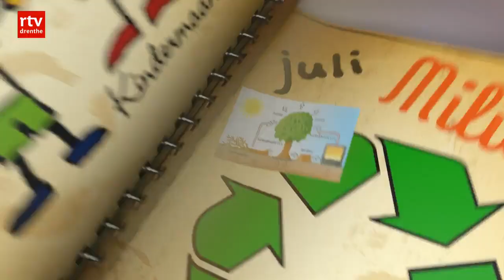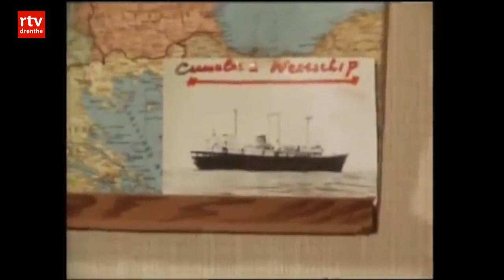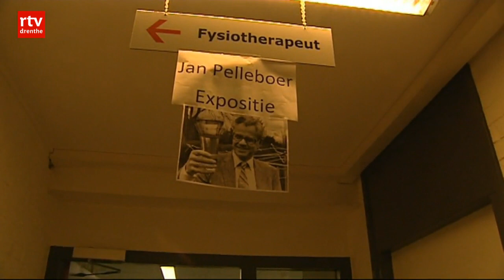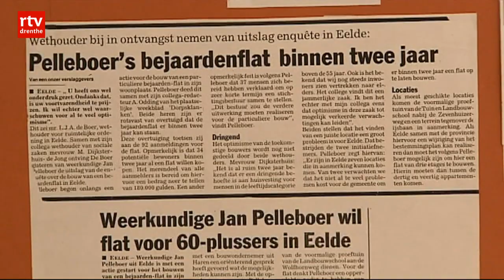De Week van... de jaren 80 - aflevering 1 maandag 16 november 2015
In de week van de jaren 80 kijken we terug nar opvallende zaken van die tijd. Zoals de opkomst van de weerman. En dan hebben we het over Jan Pelleboer die als eerste de weersverwachting als entertainment bracht.